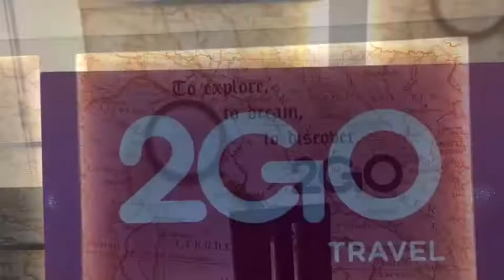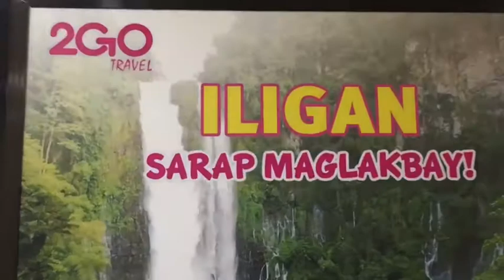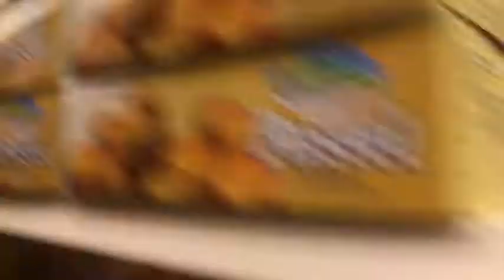We|come abroad | justpola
Buhay marino
Mv : saint john paul ll
Some of video clips are not mine thankyou 🥰